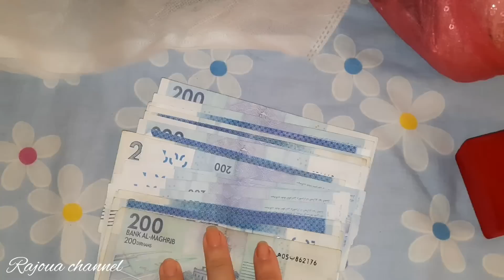ملي كيجي الخير كيجي فدقة🙏الحمد لله+خرجتكم معايا احسن خريجة😍باش نمشيو نجيبو هاد الخير🙏ديل زوج صيكان🙏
notifications en cliquant sur la cloche 🔔 pour ne rater aucune video💜merci☺️☺️